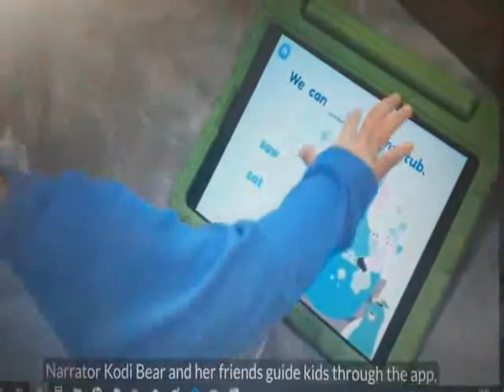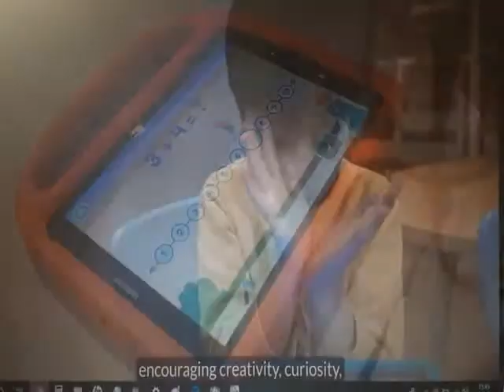Explorar e descobrir